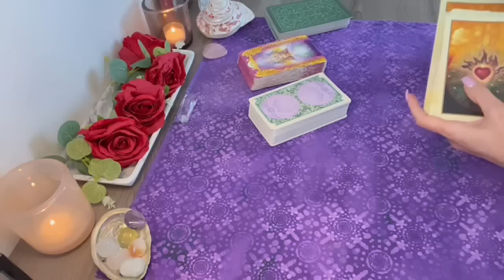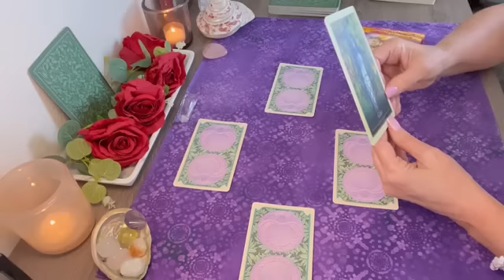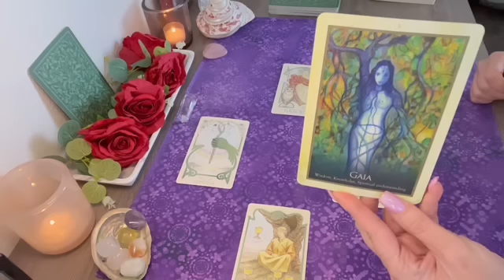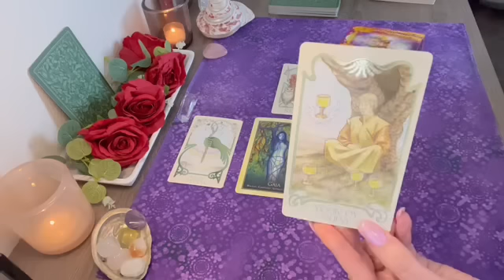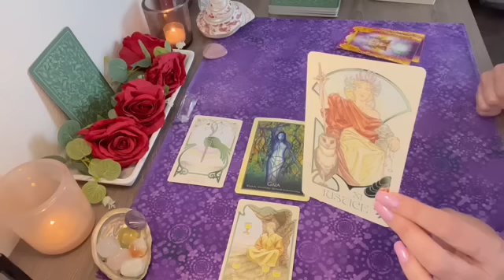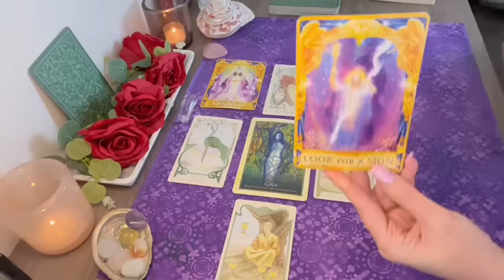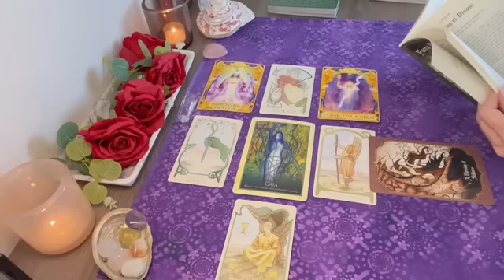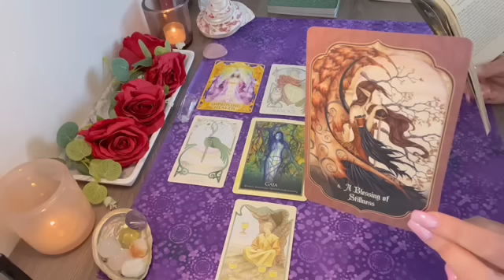Aries unexpected offer is going to happen in an instant! Messages from Spirit & Angels Tarot Reading